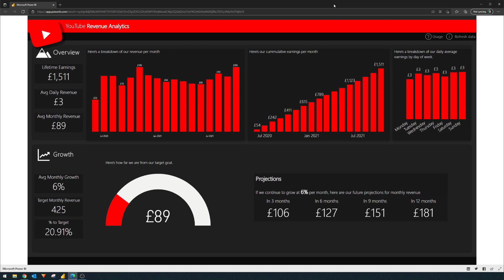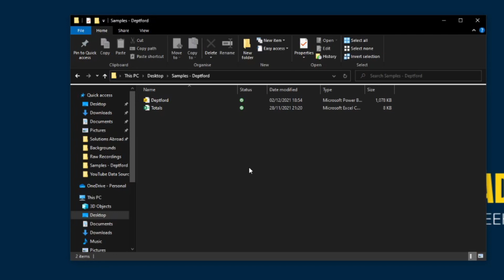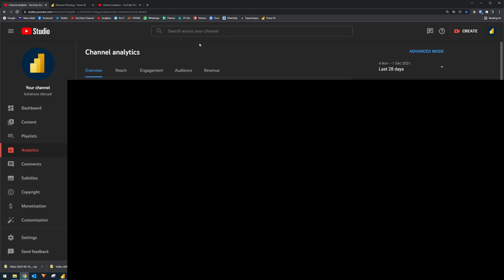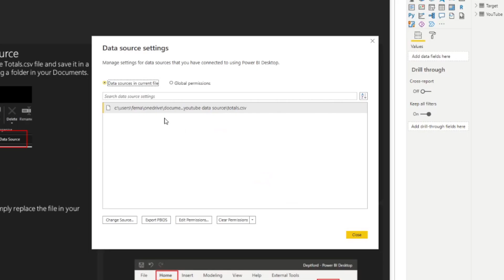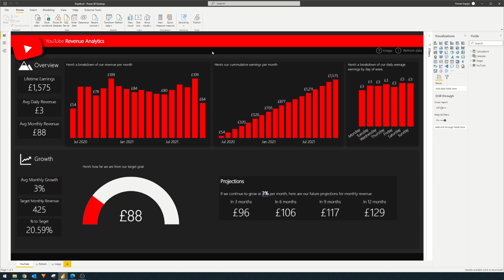Analyse YouTube REVENUE using this Power BI REPORT / How to use your own data / PBIX file on sale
🚩 Support us to get perks such as demo files, early access and more!

MY FAVOURITE POWER BI BOOKS
📕 The Definitive Guide to DAX
📗 DAX Patterns

MY GEAR
🎥 Canon 4000D DSLR Camera
💻 Cyberpower Wyvern PC
🪑 Infamous Gaming Chair
💡 LED Studio Lighting
🎙 Lavalier Microphone